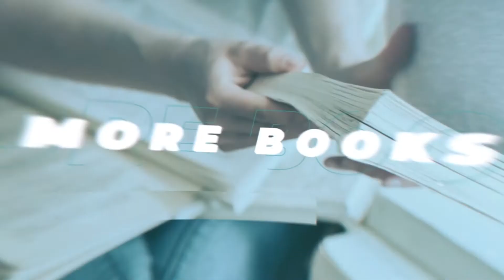How To Become The Go-to Person In Your Industry With Denise Inspired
In this episode we cover:
1) How to build a personal brand
2) What it takes to become omnipresent
3) How to become the go to person in your industry

Episode Highlights:
00:00 Intro
01:50 About Denise
02:49 How to build your own brand
04:27 How to attract your audience online
10:31 The key points to publishing on social
18:33 What comes after consistent publishing?
23:29 How do you compete with bigger brands?
27:00 You control the inputs
31:41 Thanks for listening